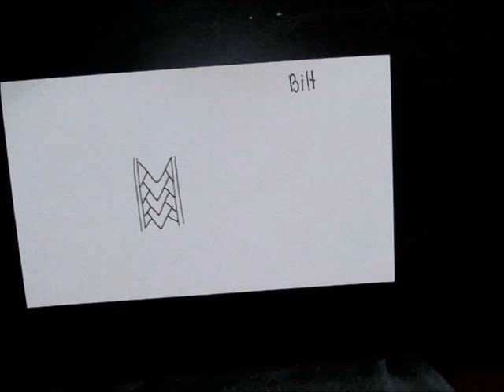Tangle Tutorial Bilt